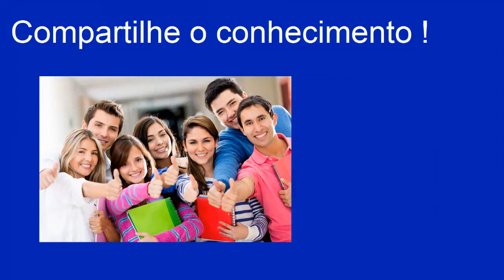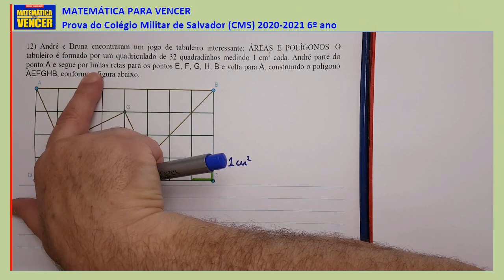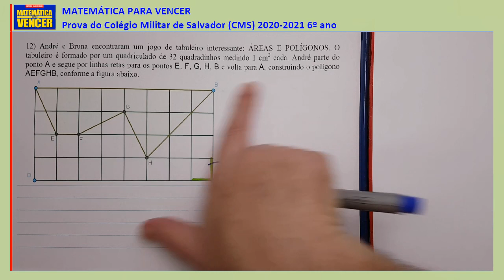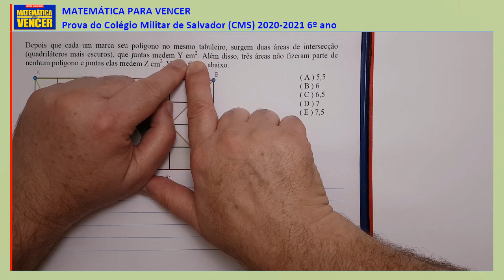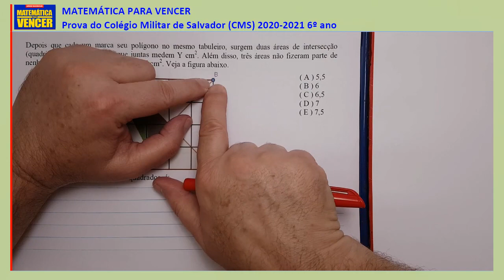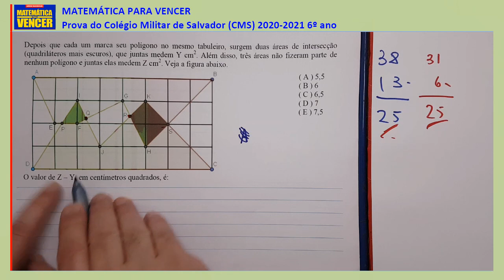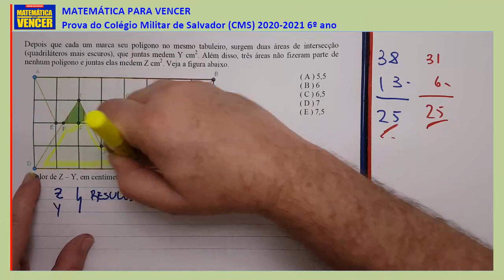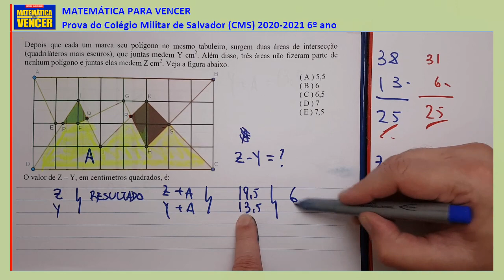Prova de Matemática Colégio Militar de Salvador CMS 2020-2021 6o ano questão 12